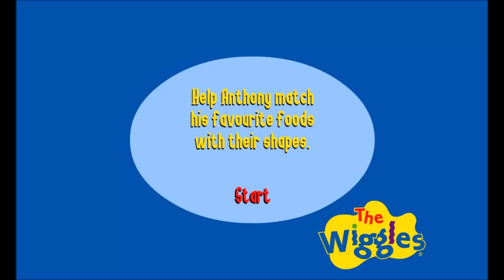Food Shape Match (larger screening)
Food Shape Match game with larger screening.
From The Wiggles website. Made in 2006.